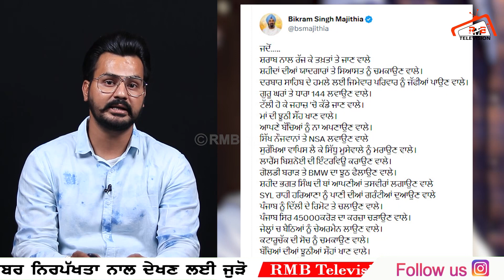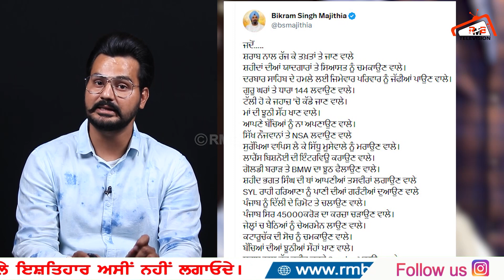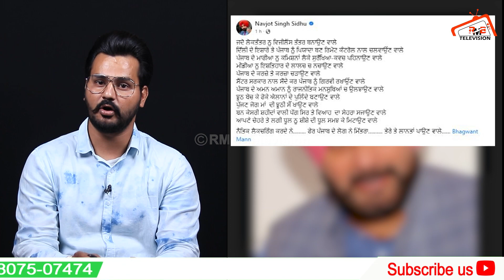Majithia, Sidhu ਤੇ CM Mann ਚ ਛਿੜੀ ਟਵੀਟ ਜੰਗ। ਇੱਕ ਤੋਂ ਵਧਕੇ ਇਕ ਠੋਕਵੇਂ ਜਵਾਬ